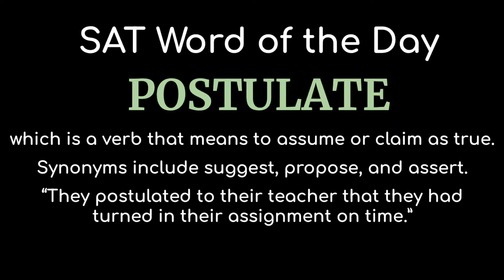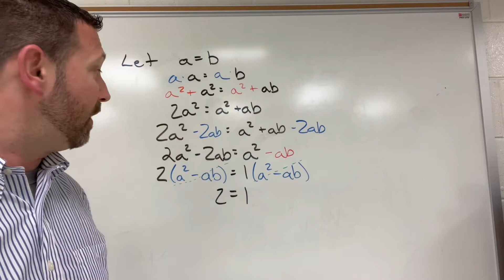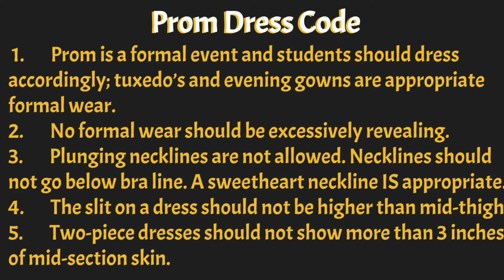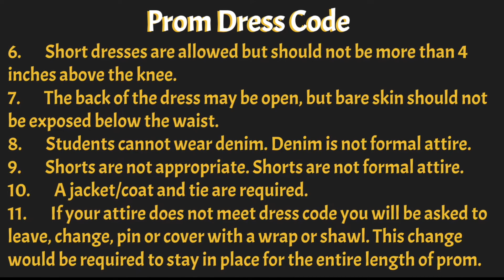April fool's day